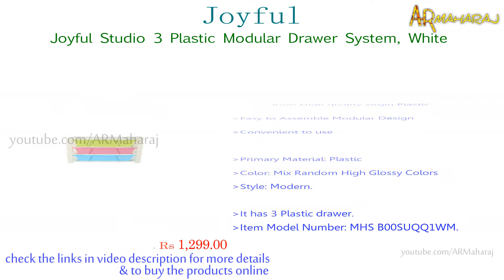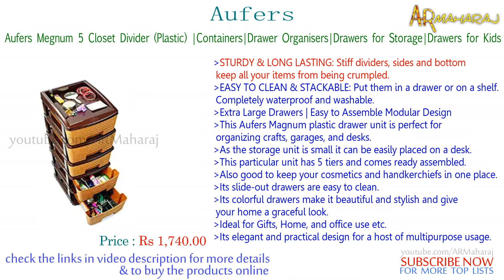Top 10 Best Modular Drawers for Storage in India with Price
10 Best Modular Drawers for Storage in India :
Shopping online(amazon.in)BUY using the links below Support Us:
1)Joyful Studio 4 XL Plastic Modular Drawer System, Multi Colour(31cmx39cmx80.9 cm)

2)Nilkamal Chest of Drawers (Pink)

3)Joyful MHS B00SIQ5IKK Plastic 4 Xtra Large Modular Drawer System (40.8x32.6x32.4cm, Multicolour)

4)Aristo Multipurpose 4 Drawer Plastic Modular Chest Storage Organizer

5)Aristo Houseware Plastic 4-Drawer Rack (38x30x60.90cm, Multicolour)

6)Aufers Megnum 5 Closet Divider  (Plastic) |Containers |Drawer Organisers | Drawers for Storage | Drawers for Kids

7)Joyful Studio 3 Xtra Plastic Modular Drawer System, Large, White

8)Joyful Plastic Drawer Chest (40 cm x 37 cm x 94 cm, Dark Brown)

9)Nayasa Tuckins 4 Piece Plastic Drawer, White

10)Joyful Studio 3 Plastic Modular Drawer System, White

Related Questions...

Which is the Best Modular Drawers ?
What is the best Modular Drawers in India ?
Which are the best Plastic Modular Drawer in India ?
best Plastic Modular Drawer company in india
What is the best Plastic Modular Drawer in India under 2000 ?
top Modular Drawer in india 2019
best Modular Drawer in india 2019 under 1500
best Modular Drawer in india 2019
Which is the best Modular Drawer within the range of Rs 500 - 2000 ?
What is the best plastic drawers brands in India ?
Which is the best Kitchen Drawers available in India for a budget of Rs 1500?
What are the best plastic drawers Brand in India ?
Which is the best Indian plastic drawers Brands ?
Which brand has the best plastic drawers in India ?
What are the best options to buy kitchen vegetable drawers ?
Which Modular Drawer is best ?
What Modular Drawer brands are available in India ?
best Modular Drawer in india 2019 with price
Which is the Modular Drawer for purchase in India ?
storage Drawers for office
best kids assembling storage drawers
What factors should be kept in mind while purchasing ?
What should you look for when buying a plastic storage Modular Drawer ?
Which plastic storage Modular Drawer brand is the best in India ?

Support us...